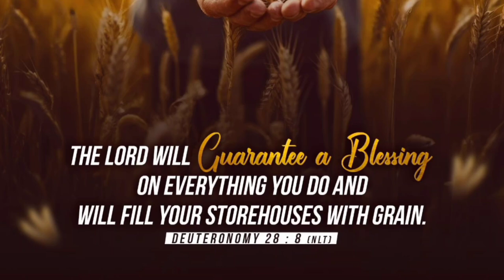Special anointing Message || Bro kutty Samuel || FGCI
† We welcome you all to this  church Service. We believe that Today's Service will be a great blessing to you †

□ Full Gospel  Ministry

□ FULL GOSPEL CHURCH IN INIDA
□ 15-2101,ASHOKAPURAM, CHITTOOR
□ Pas.PM INBANATHAN
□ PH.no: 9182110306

Full Gospel  Ministries

Pas.PM INBANATHAN
⭕Google Pay ⭕

Pas.PM INBANATHAN